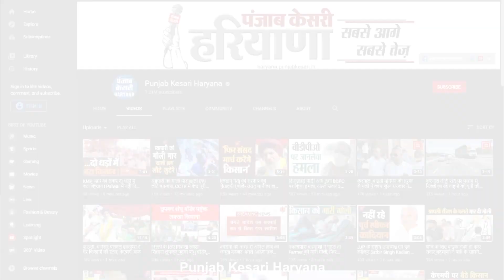अंतर्राज्यीय लूट गैंग के तीन लुटेरे गिरफ्तार, दर्जनों लूट की वारदातों को दे चुके हैं अंजाम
गुरुगाम पुलिस ने एक अंतर्राज्यीय लूट गिरोह का पर्दाफाश करते हुए तीन बदमाशों को गिरफ्तार करने में बड़ी कामयाबी हासिल की है...पुलिस की गिरफ्त में दिखाई दे रहे इन लुटेरे बदमाशों पर दर्जनों लूट की वारदातों को अंजाम देने का आरोप है..बताया जा रहा है कि पकड़े आरोपियों के खिलाफ अकेले साइबर सिटी गुरुग्राम में 20 से ज्यादा मामले दर्ज हैं...जो योजनाबध्द तरीके से लिफ्ट दे सवारियों से लूट की वारदातों को अंजाम देते थे...पुलिस की माने तो यह लुटेरा गैंग दिल्ली, यूपी राजस्थान और हरियाणा में दर्जनों वारदातों को अंजाम दे चुका है..और बीते कुछ दिनों में 20 से ज्यादा वारदातों को अंजाम दे चुका है...फिलहाल पुलिस ने सभी आरोपियों के खिलाफ कई धाराओं के तहत मामल दर्ज आगामी कार्रवाई शुरू कर दी है